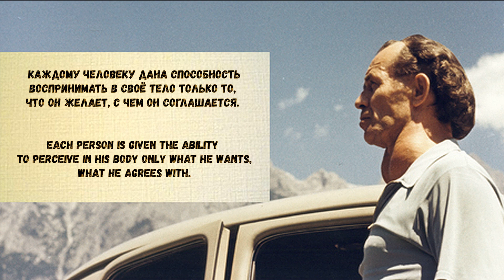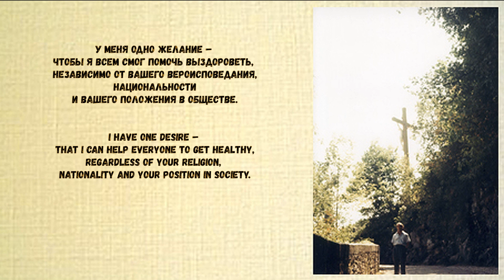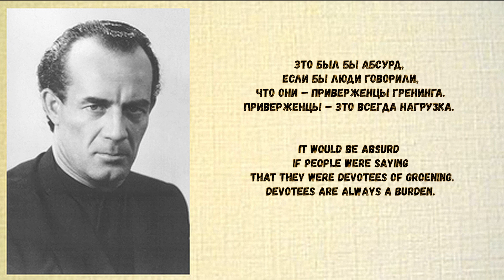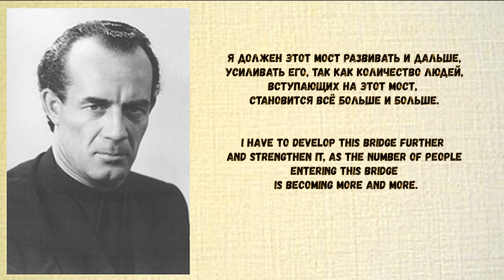Бруно Гренинг - Ключевые выражения - фильм 17 / Bruno Groening - Key expressions - film 17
Учение Бруно Гренинга - это учение миропостроения - как построить мир в себе и мир вокруг себя.
Секрет выздоровлений у людей заключался именно в словах Бруно Грёнинга, содержащих в себе колоссальную веру в обязательную победу Добра.
В 15 фильм вошли выражения Бруно Гренинга, взятые из его доклада (г.Мюнхен -31 августа 1950 год; Герфорд - март-апрель 1949 год; Шпринг - 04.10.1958 год; г.Мюнхен 1 сентября 1950 г., вечер. Доклад Бруно Гренинга у Е. Эндерлина)
Заказать книгу докладов Бруно Гренинга «Я даю вам Знать» на русском языке (перевод с немецкого Т.Романова; Редакция В.Кушнир) , а также методическое пособие для практического применения Учения Бруно Гренинга "Мост в Новые времена" в печатном или электронном варианте вы можете

Дорогой человек, на сайте ты можешь познакомиться с методом, который помогает вернуть утраченное здоровье, удержать его, а также духовно развиваться.
Сайт был создан благодаря выздоровевшим людям через методику Бруно Гренинга, и желающим чтобы выздоровление могло произойти и с другими людьми, независимо от их национальности, вероисповедания и интеллектуального уровня. Межрегиональное общественное движение "Дом Друзей" Бруно Гренинга проводит работу по распространению Учения Бруно Гренинга, а также по сбору сообщений об исцелениях.